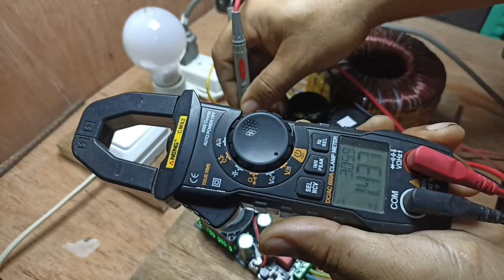PURE CLASS D 500W POWER AMPLIFIER | IRS2092S DRIVER CHIP|SUBRANG LAKAS